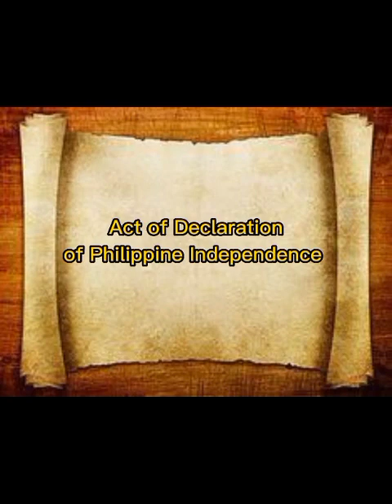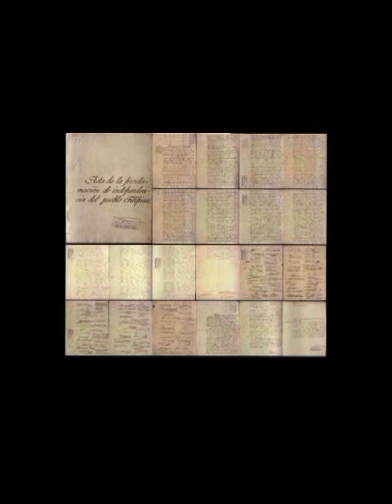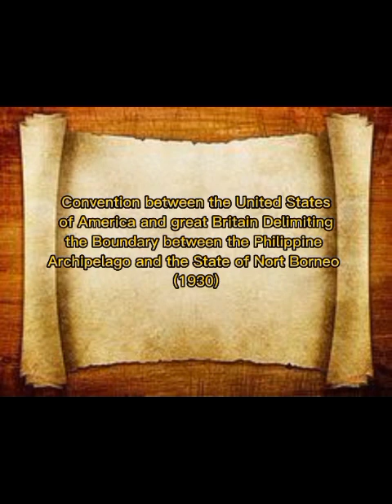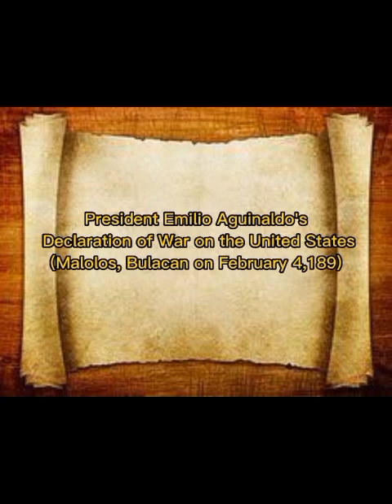AVE, FRANCIS MARK L. (MIDTERM VLOG)